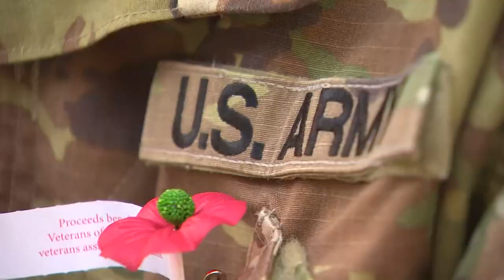Latino WW2 veteran honored with mural in Houston's East End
A mural of Staff sergeant Marcario Garcia was unveiled in Houston on Veterans Day. The WW2 hero was the first Mexican immigrant to receive the medal of honor.